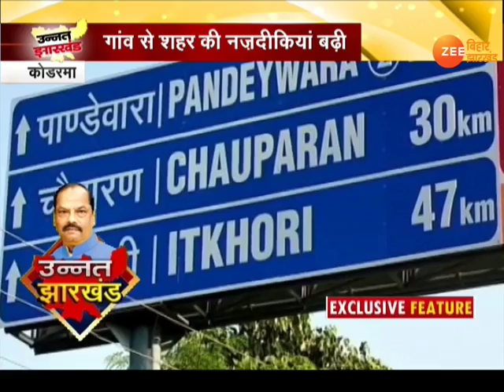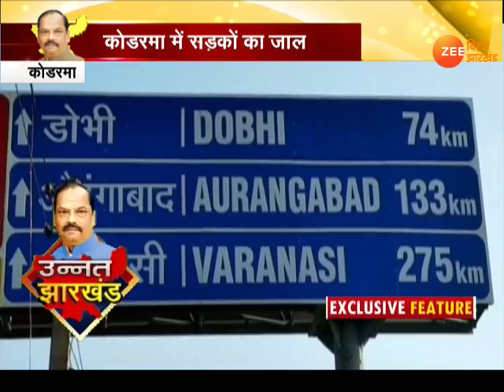उन्नत झारखंड : बेहतर सड़कों का नेटवर्क|| Unnat Jharkhand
कोडरमा में बेहतर सड़कों का नेटवर्क ना सिर्फ एक शहर से दूसरे शहर की दूरी को कम कर दिया है बल्कि गांव से शहरों की नज़दीकियां भी बढ़ गई है। रघुवर सरकार के प्रयास से सड़कों के बेहतर कायाकल्प से लोगों की जिंदगी आसान हो गई है...और उनका कारोबार भी फल-फूल रहा है.